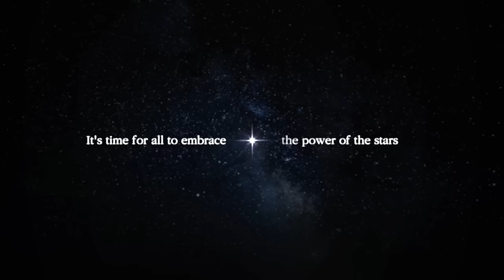[ASTRA: Knights of Veda] Official Teaser Trailer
Jump into a beautiful yet tragic world presented by HYBE
ASTRA: Knights of Veda

Pre-registration begins March 5th, 2024